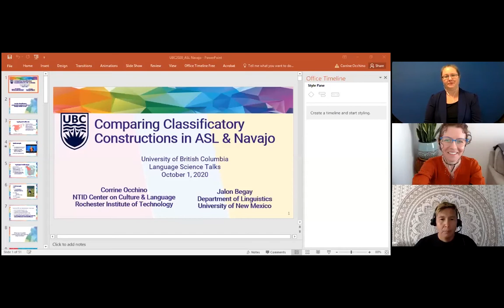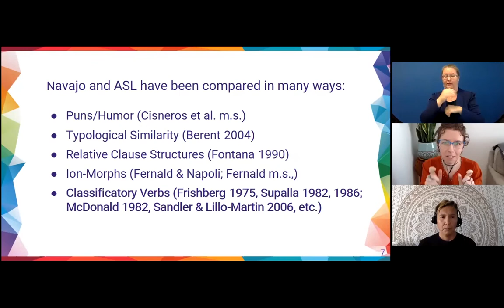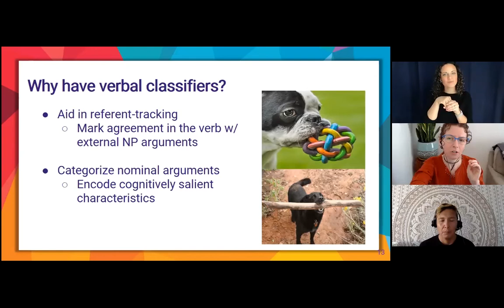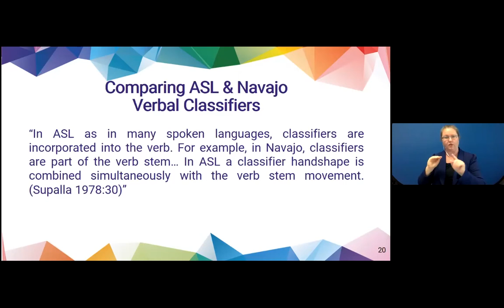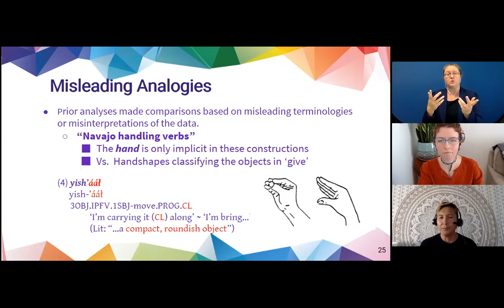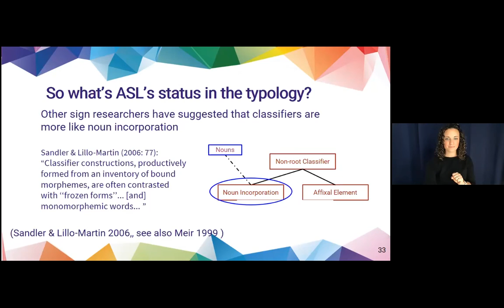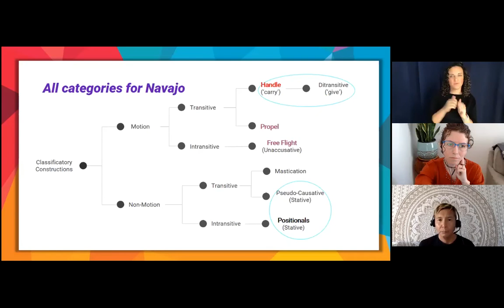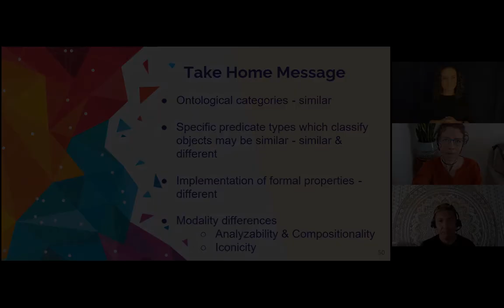Comparing Classifier Constructions in ASL and Navajo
Dr. Corrine Occhino, Research Assistant Professor at the Center on Cogniton and Language, Rochester Institute of Technology, and Jalon Begay, PhD student in the Department of Linguistics, University of New Mexico, presented this Language Sciences talk on October 1st 2020.